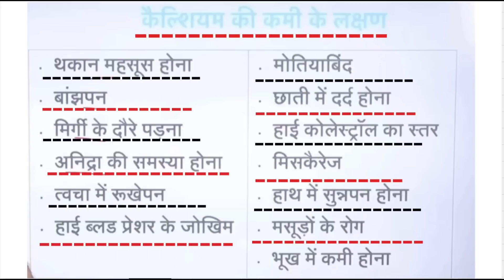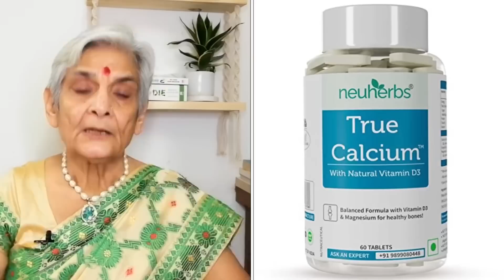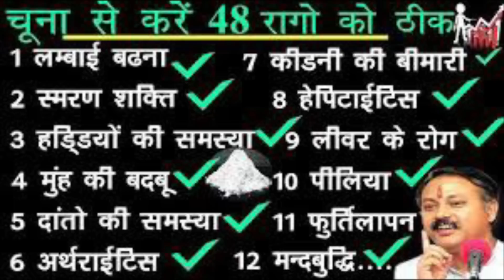फौलाद जैसी मज़बूत हड्डियां बनाएं !जोड़ों का दर्द calcium की कमी ,कटकट की आवाज़ दूर भगाएं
Neuherbs True Calcium a 100% Vegan formula that provides Calcium in most bioavailable form to meet daily calcium needs along with Plant Based Vitamin D3 & Magnesium that helps in faster absorption & utilization of calcium & together improves bone density & bone strength effectively.

Your body needs calcium to keep your bones dense and strong. Low bone density can cause your bones to become brittle and fragile. These weak bones can break more easily, even without an obvious injury. Vitamin D helps your body absorb calcium.
Here are some natural ways to keep bones healthy.